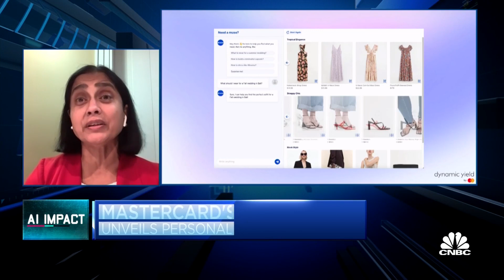Mastercard unveils Shopping Muse, an AI-powered personal retail assistant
Raj Seshadri, President of Data and Services at Mastercard, discusses the company's new artificial intelligence tool for retail consumers.